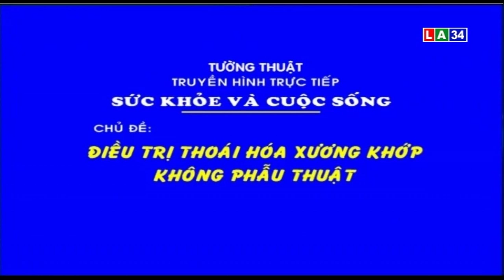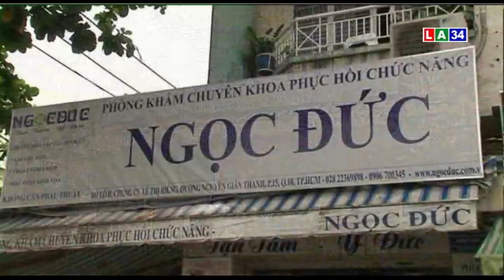Điều trị thoái hóa xương khớp không phẫu thuật | Thường Thức Sức Khoẻ | LONG AN TV